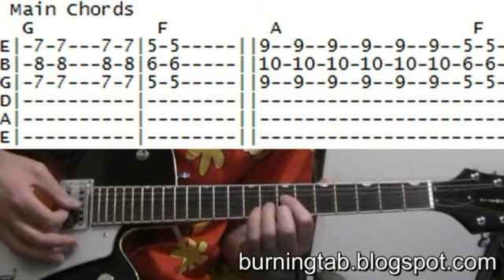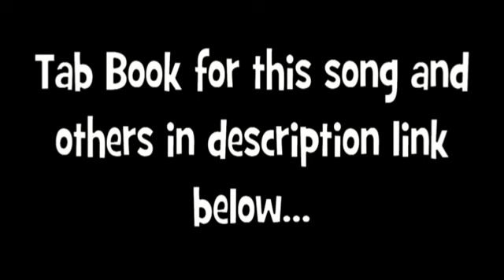Talking Heads Burning Down the House Guitar Lesson Chords & Tab Tutorial